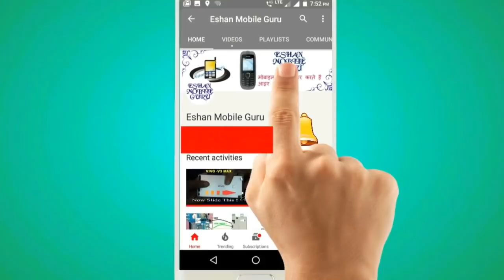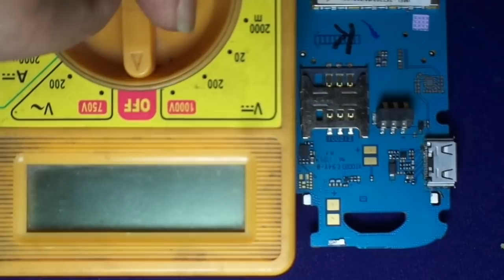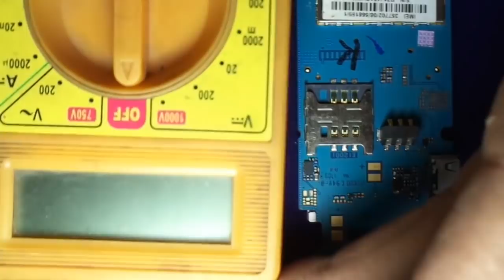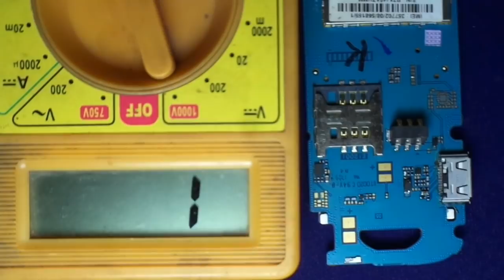charger light goes off when plugged into MOBILE Samsung GT-E 1200T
charger light goes off when plugged into Samsung GT-E 1200T and Any Mobile